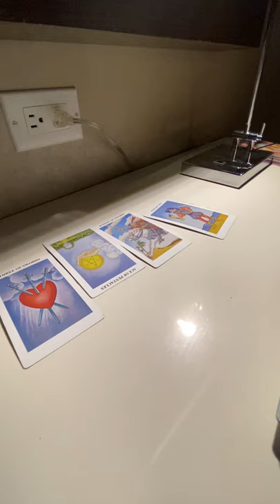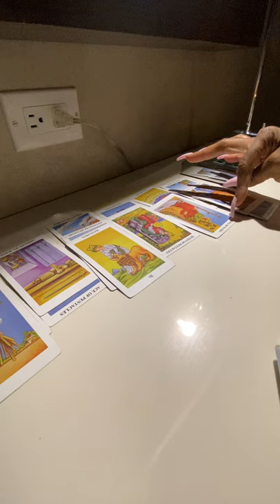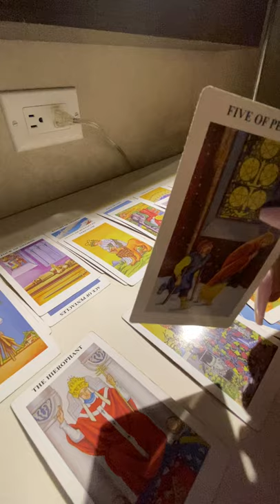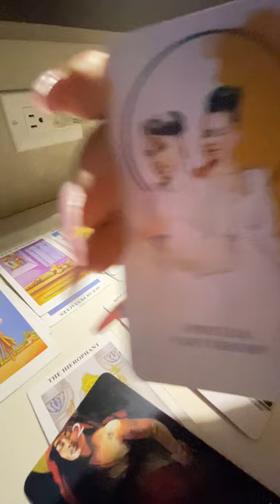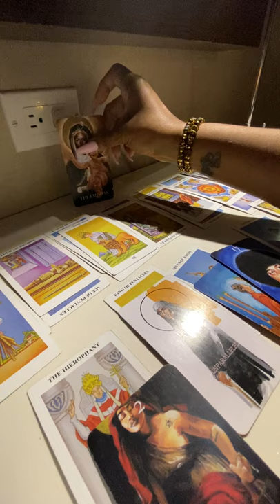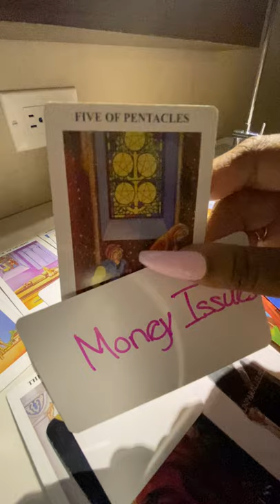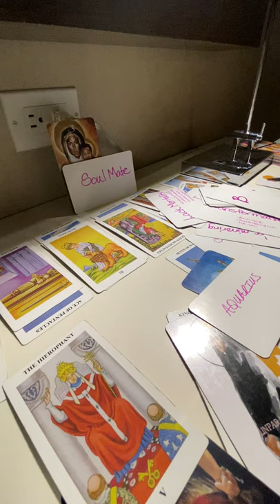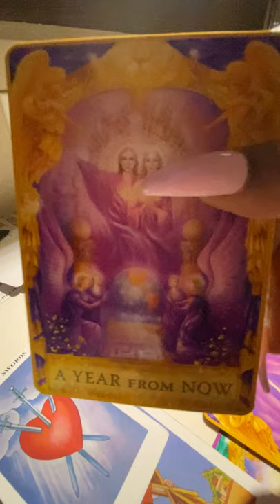VIRGO - You were weak over a false 👑 and sabotaged your Soulmate 🤭💔virgo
These are general love readings for entertainment only and may not resonate with everyone.

Stay well and blessings you all!